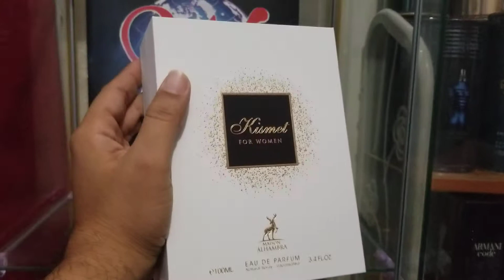Kismet For Women Maison Alhambra Lataffa Perfumes Breve Reseña en Español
somos La Perfumeria Mas Completa Del Pais
solo vendemos perfume
en
República Dominicana
Worldfraganciasrd Un Mundo De Fragancias

puedes visitar nuestros catálogo de producto